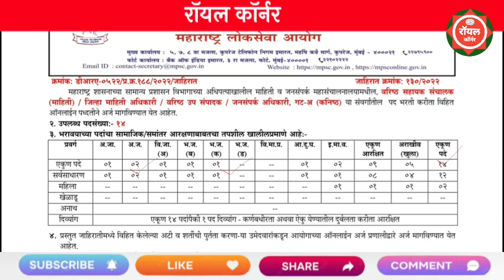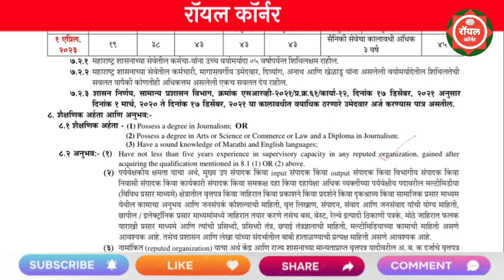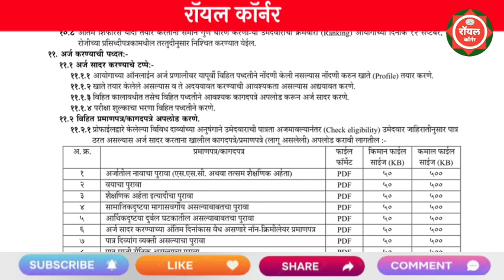महाराष्ट्र शासन माहिती व जनसपंर्क महासंचलनाय भरती 2023 || MPSC Recruitment 2023 || MPSC Update 2023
महाराष्ट्र लोकसेवा आयोग भरती 2021
सरकारी नौकरी 2022
स्पर्धा परीक्षा
mpsc steno typist form 2022
mpsc arogya vibhag bharti 2022
mpsc stenographer online form 2022
mpsc steno typist online form 2022
new mpsc bharti 2022
राज्यसेवा पूर्व परीक्षा 2019 अंतिम उत्तरपत्रिका
एमपीएससी पुर्व परीक्षा 2019 अंतिम उत्तरपत्रिका
एमपीएससी पुर्व परीक्षा 2022 निकाल
mpsc group b exam 2022 latest updates
mpsc tax inspector final result 2019
mpsc group c post list
mpsc group c exam patter
mpsc group c latest update
mpsc group c exam prepearation
mpsc preliminary exam result 2019
mpsc final result latest updates
mpsc gropu c exam
mpsc group c salary

police bharti new update maharash..
police bharti 2022 maharashtra
police bharti 2022 maharashtra ne...
राज्य सेवा पूर्व परीक्षा 2022
arogya bharti groupc result 2021
maharashtra job vacancy 2022 in..
maharashtra police bharti 2022 ne...

how to fill up mpsc group b form 2022
mpsc combine group b 2022
mpsc sub registrar form filling 2022
group c cut off 2021 mpsc

आरोग्य विभाग
arogya vibhag bharti 2021
arogya vibhag bharti 2021 nevw update
maharashtra foresst
mpsc forest cut off
mpsc latest news
mpsc technical cutoff
police bharti 2022 maharashtra new...
tait exam
2023 vecancy
forest guard exam 2023
mpsc update
forest guard recruitment 2022 maha..
group c cut off 20222
mpsc group b result 2022
mpsc recruitment 2022
mpsc today update
neet 2023 application form date
royal corner
talathi bharti 2023 online form date
vacancy

2023 vecancy
mpsc update
group c cut off 2022
mpsc recruitment 2022
mpsc today update